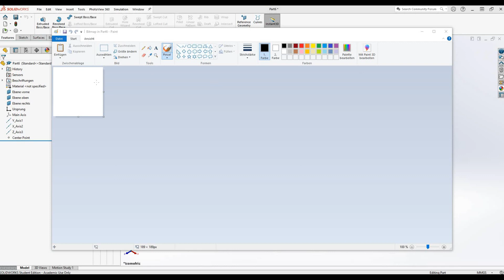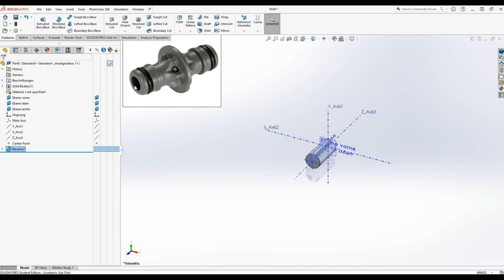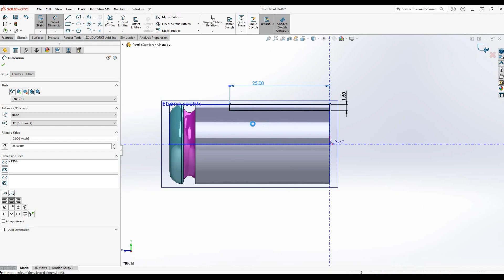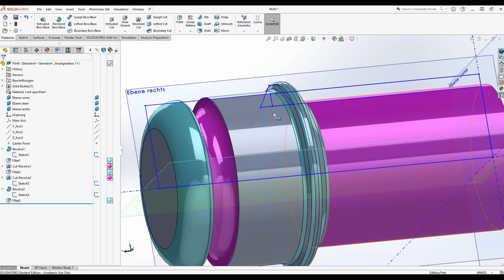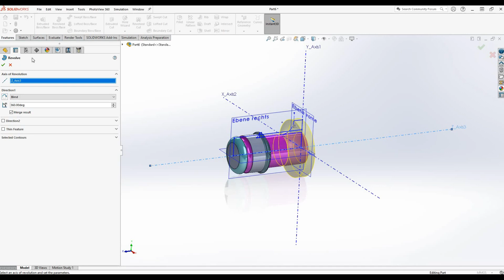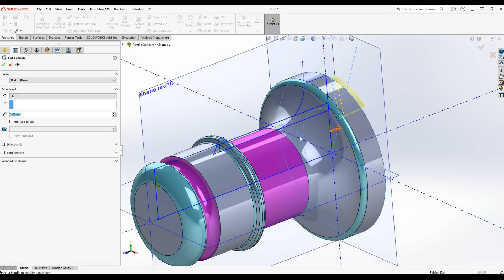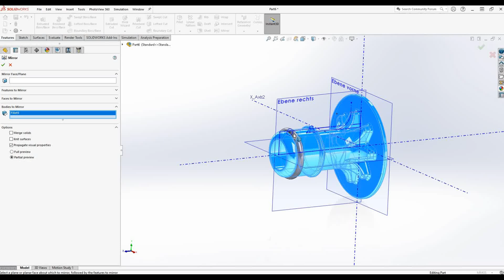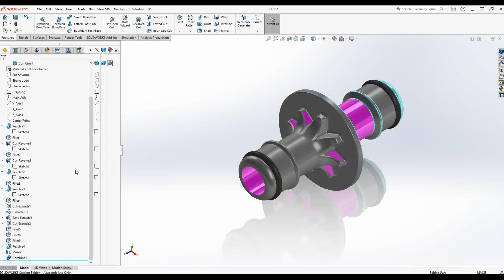SolidWorks exercise/ Principal of Sharpness / it is worth to watch this exercise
this excercise is about CAD design methodology / i will show and explain you some modeling techniques of applying the principal of sharpness on a Garden Pipe Adapter model.